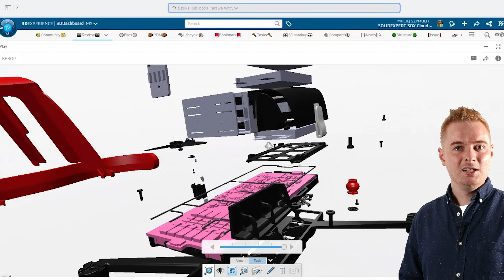Chmurowe Triki - Aplikacja 3DPLAY – funkcja EXPOLODE: Rozbicie na Podzespoły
Pierwszy odcinek naszej nowej serii video "Chmurowe triki” już dostępny!
W tym odcinku omawiamy funkcję EXPLODE w aplikacji 3DPLAY, która umożliwia rozbicie modeli 3D na podzespoły w niezwykle łatwy i intuicyjny sposób.  Ta funkcja jest nie tylko wygodna, ale także znacznie lepsza i bardziej efektywna niż analogiczne funkcje w innych programach, takich jak SOLIDWORKS.!

Do odcinka dołączamy PDF z podsumowaniem i najważniejszymi informacjami o roli 3DPLAY, który możesz pobrać, aby mieć wszystko pod ręką

Śledź nasze social media, aby być na bieżąco z kolejnymi trikami lub odwiedź stronę , gdzie odcinki są dodawane na bieżąco!